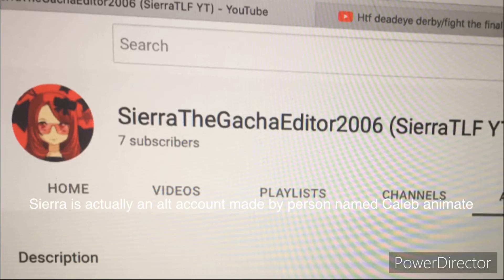The truth about Sierra